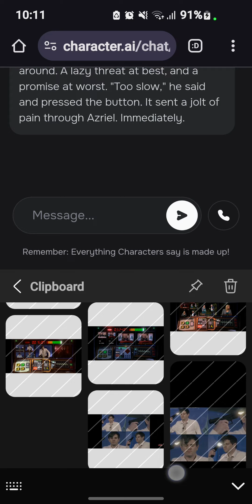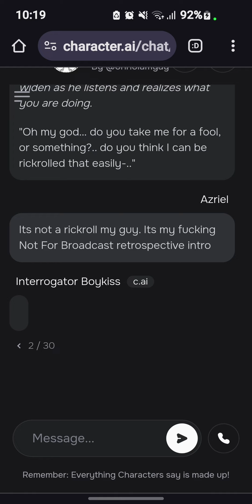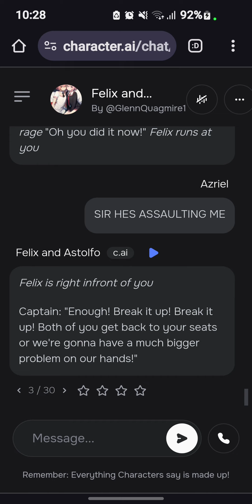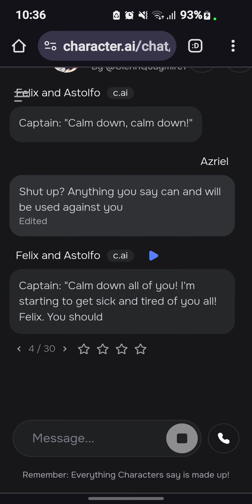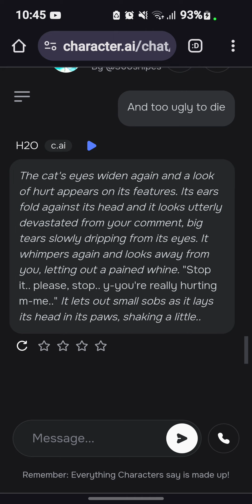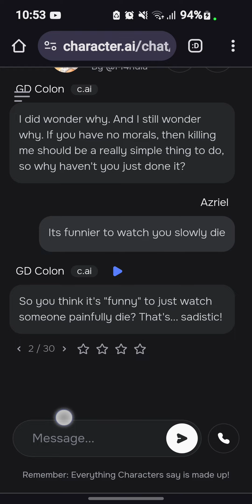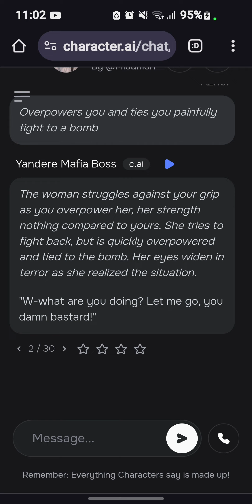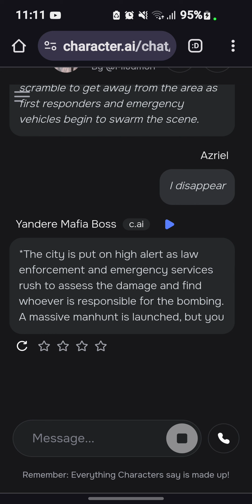Something is definitely wrong with me